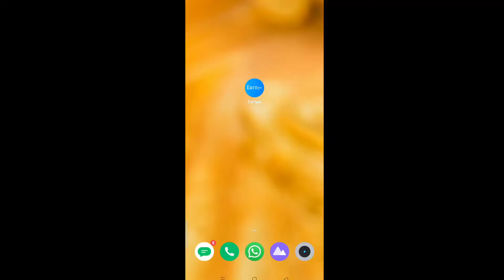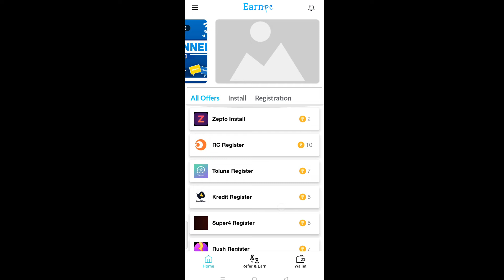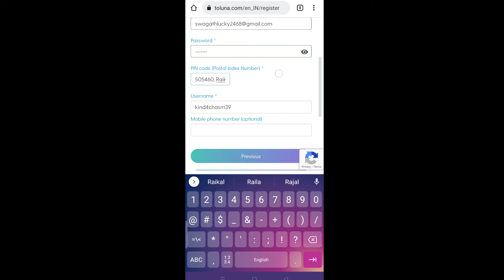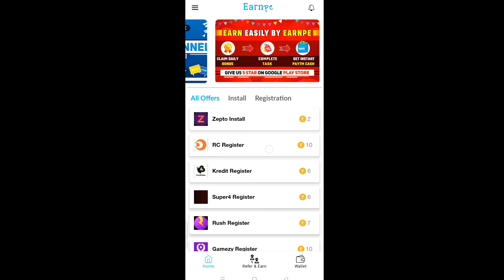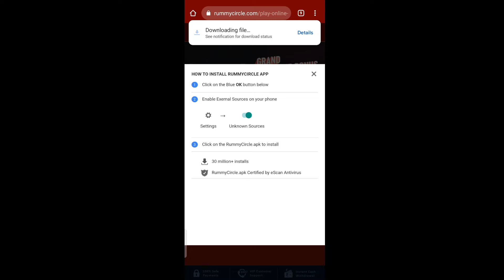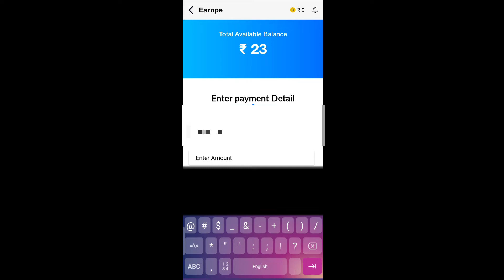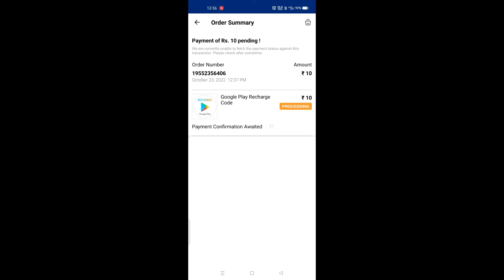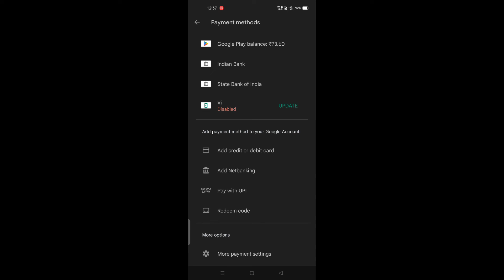( Live Diamonds Proof ) free fire free diamonds trick in telugu | how to get free diamonds in telugu